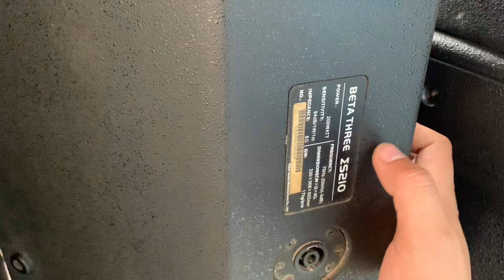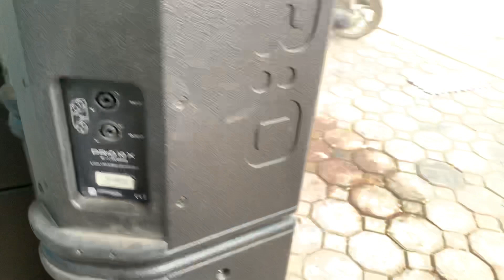Loa Bãi B3 - S210 Bãi Đức ( Loa bãi về nhiều ) ae lh 0365888988 - 0365888988